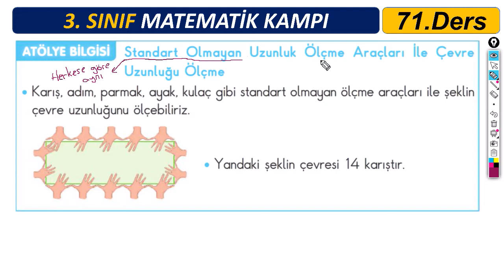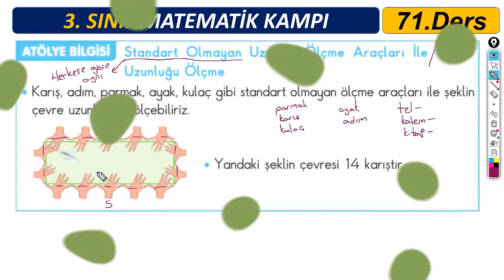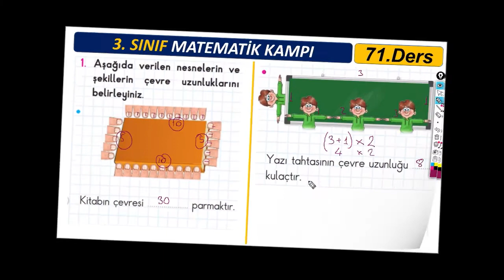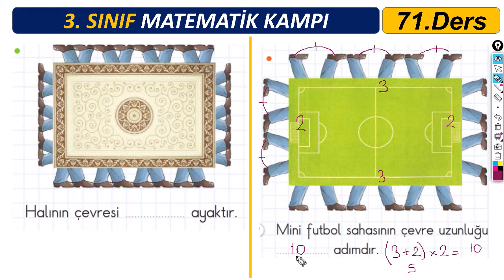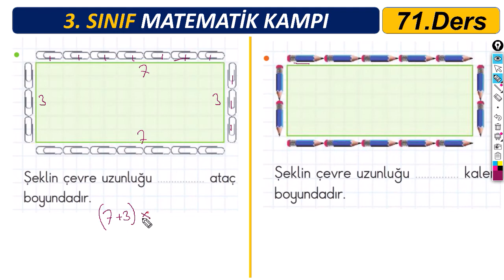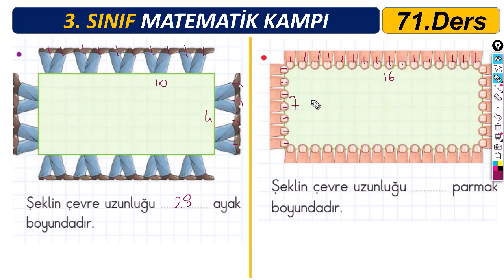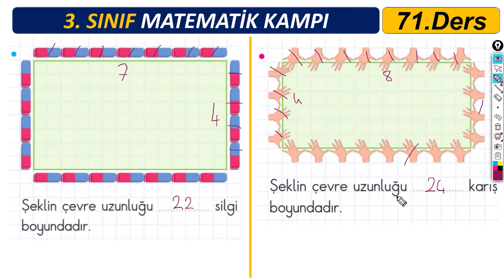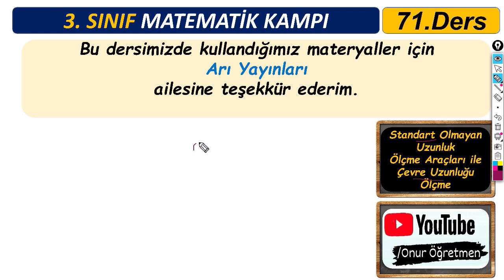3.Sınıf Matematik 71. Ders : Standart Olmayan Uzunluk Ölçme Araçları İle Çevre Uzunluğu Ölçme